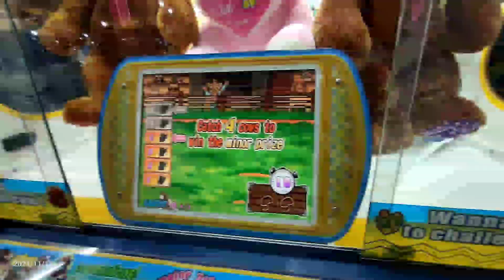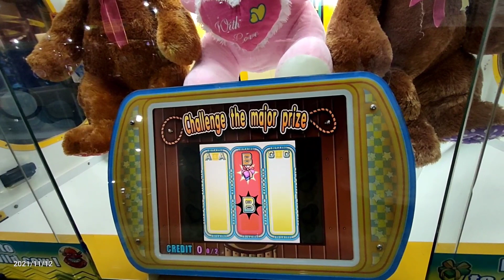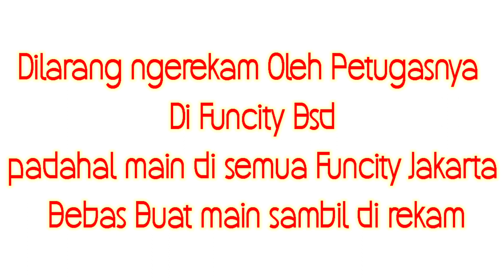Boneka Kelinci Pink With Love Rodeo King Fun City DiLarang Ngrekam Main Di Funcity Bsd !!!